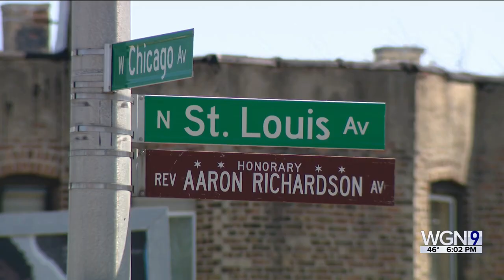1 killed, 2 wounded in drive-by shooting on Chicago's West Side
One person was killed and two others were injured in a shooting on the city's West Side Friday morning.